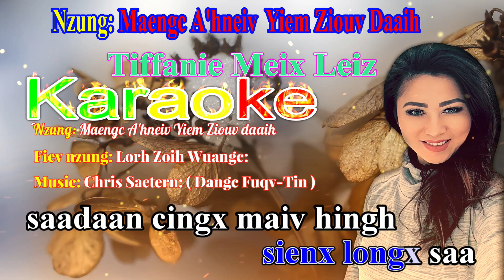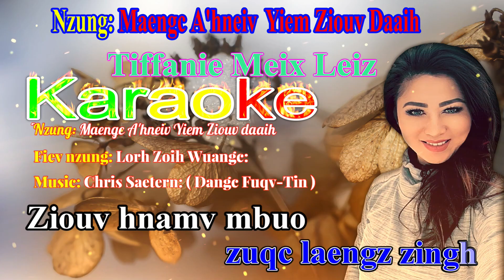Iu-Mienh Yesu Nzung: Maengc A'hneiv Yiem Ziouv Daaih: Tiffanie Meix Leiz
Alaska Iu-Mienh First Baptist Church